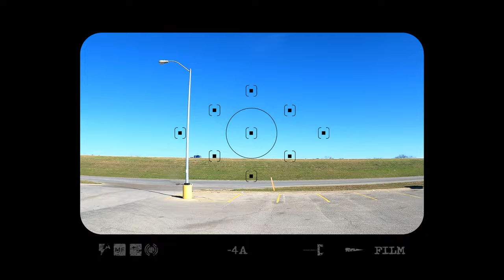2023-01-19 Texas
GoPro Hero 9 Black Timewarp 10x
Assembled with InShot on Android